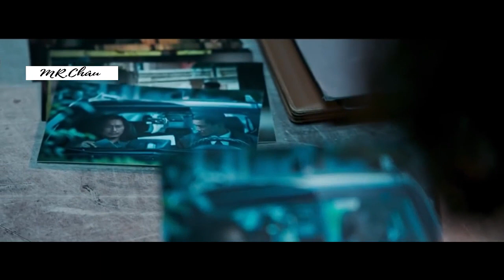Nhạc Phim Remix 2021_ Liên Khúc Remix Phim Hành Động Kịch Tính [Lữ Đoàn Sói]------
►Theo dõi Mr. ChauMusic